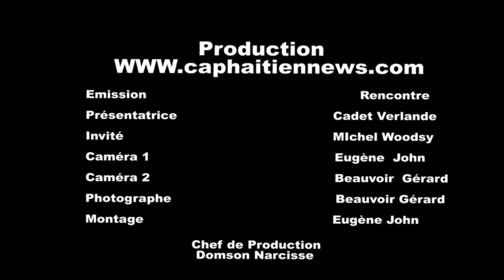Yon ti chita pale sou Sommet istorik inite ayisyèn lan